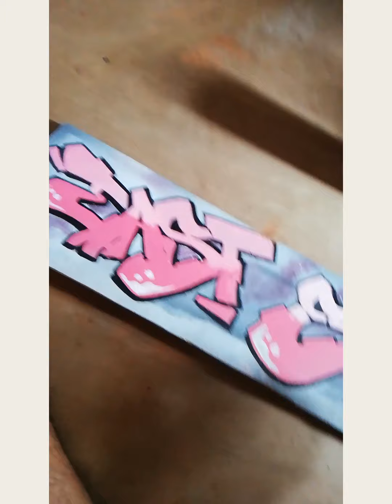East Side Art - Graffiti on plyhood